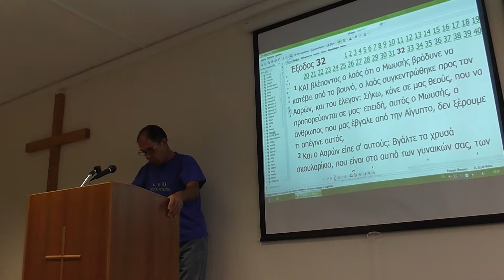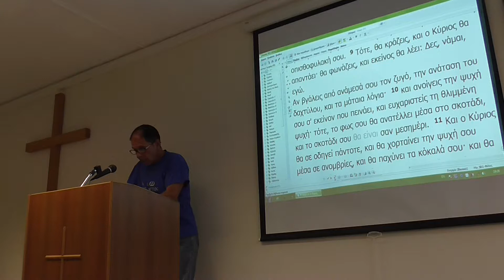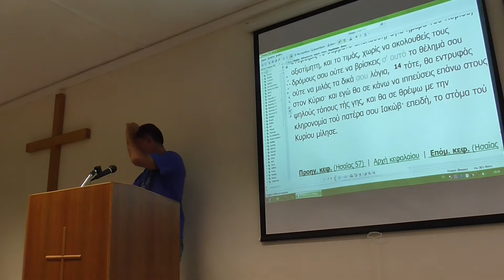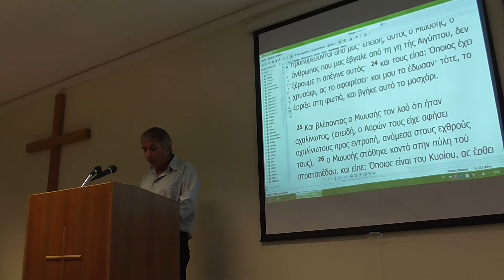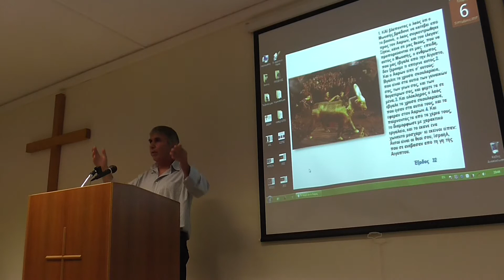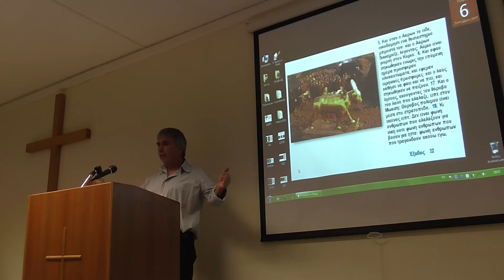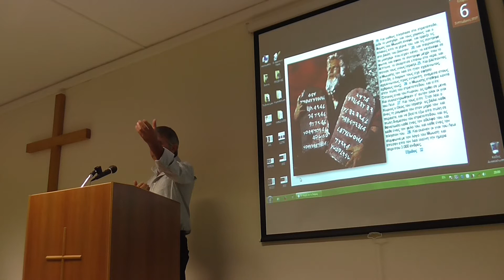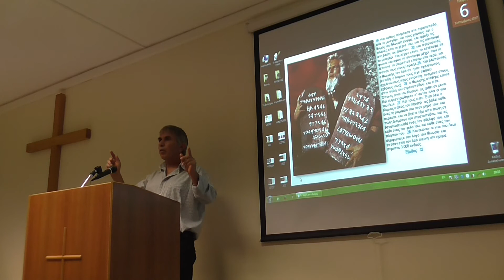6/9/2017 ΣΚΕΨΕΙΣ ΑΠΟ ΛΕΩΝΙΔΑ & ΜΩΥΣΗΣ ( ΜΑΘΗΜΑ 3 )